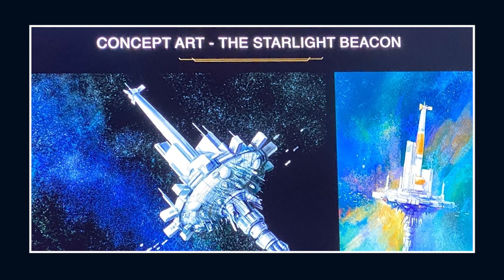Plo's Bros. Podcast Episode 2: The Mandalorian Chapter 9 Reaction!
After an amazing Season 2 Premiere of Star Wars The Mandalorian, Sam and I discuss the return of Boba Fett, the origins of Cob Vanth, the excitement of rancor keeper Malakili, and much more pop culture talk!